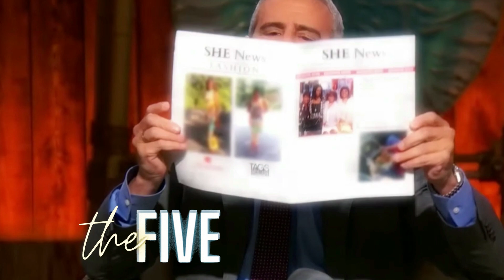Kandi Calls Drew a LIAR and Accuses Her of GASLIGHTING Ralph